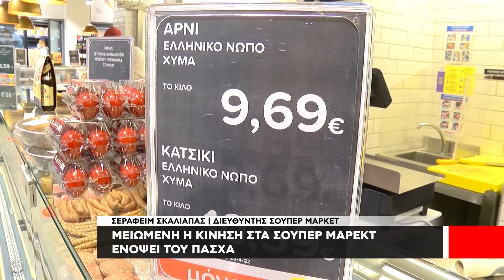Πάσχα 2022 | Αυξήθηκε η τιμή στο παραδοσιακί αρνί